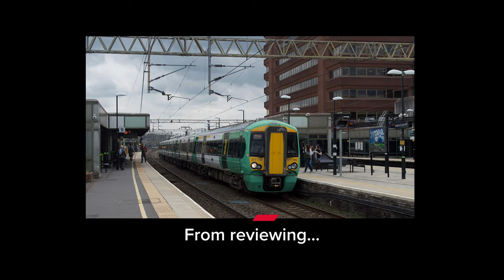Class 1000 Channel Trailer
If you’re new, check out this video! It’s a quick introduction to my channel. This is my first video so I hope this channel will go far in the future.

Class 1000